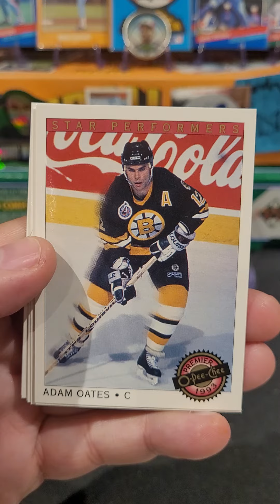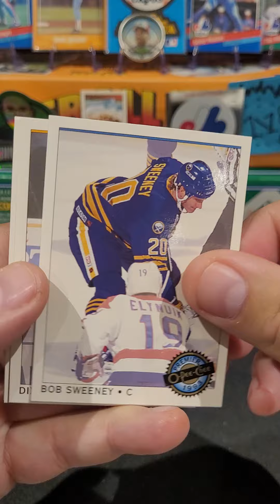1993 OPC Premier Hockey Cards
1993 OPC Premier Hockey Cards nhl nostalgia junkwax junkwaxsal hockey hockeycards sportscards 90s 90skid #1993